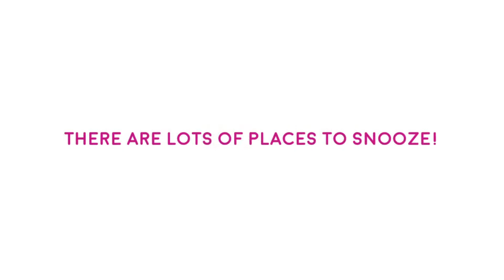Pawfect Style Pet Salon - Dog Groomers in Newport, Victoria!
Pawfect Style Pet Salon is a dog grooming salon based in Newport, Victoria. It is a fully equipped salon, offering services from bath & blow-dries to full grooms. We are cage-free and provide a stress-free, safe and comfortable place for pets. Come and check us out!